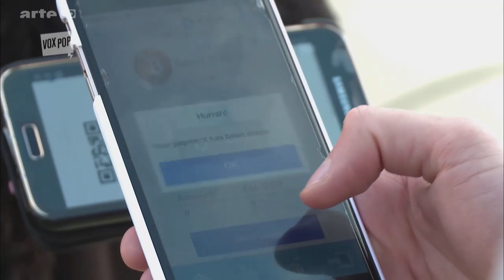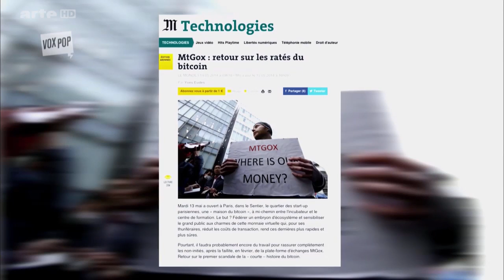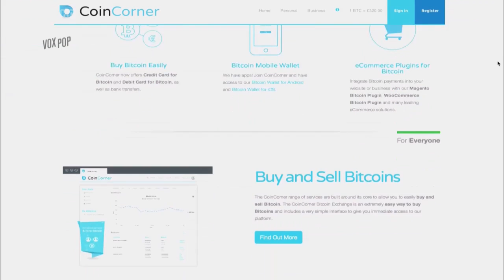Extrait [Bitcoin] Vox Pop du 03-04-2016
Le Vox report : l'île de Man, en mer d'Irlande, entend devenir la capitale d'une autre monnaie, le bitcoin.